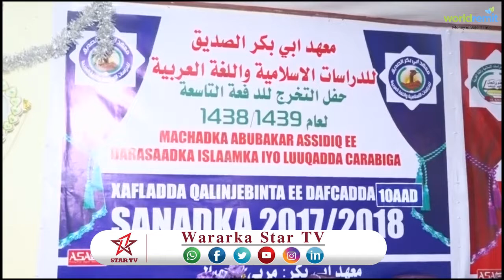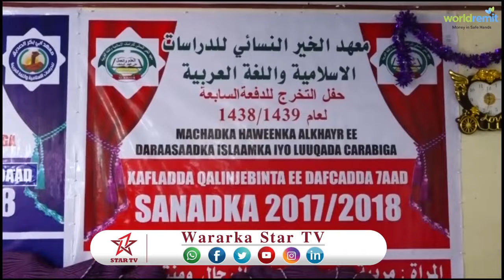DAAWO MAC HADKA AL KHAYR IYO ABIBAKAR ALSIDIIQ OO MUNAASIBAD U QABATAY ARDAY DHAMAYSATAY